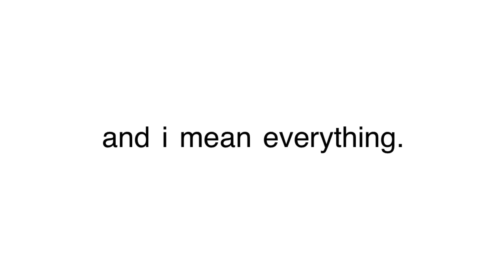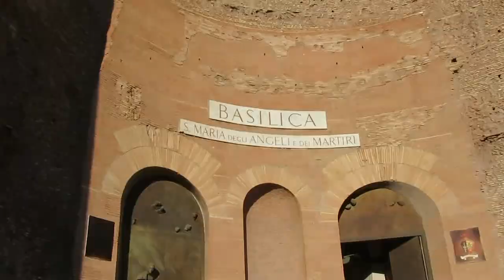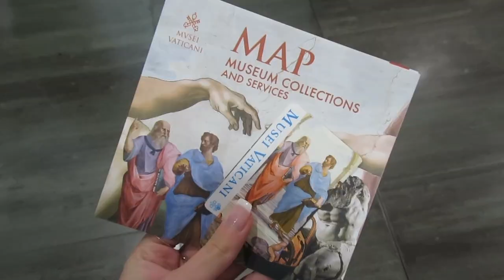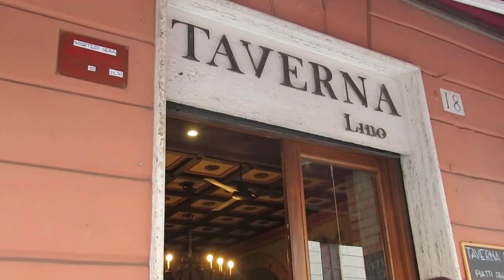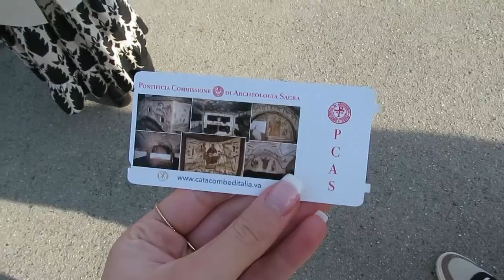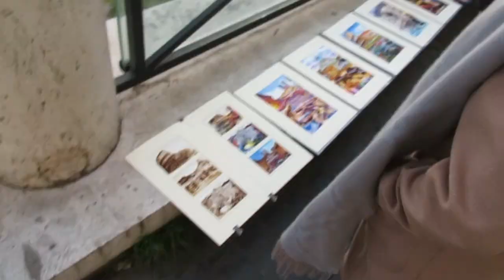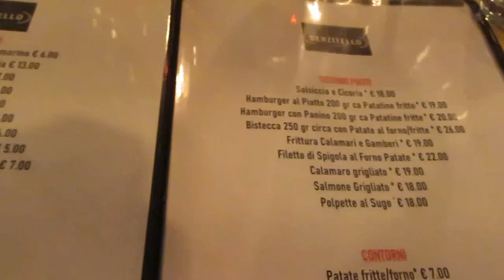rome, italy vlog 1 (spring break series episode 4)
welcome to episode 4 of the spring break series! in this vlog I take you along with my family to explore our first two days in rome! from the beautiful architecture, to the delicious food, this video shows you everything rome has to offer!

I hope you enjoyed and thanks again for watching!
- Caroline Ruby